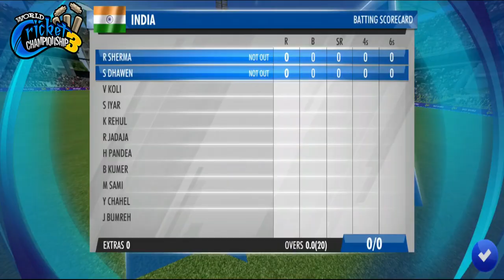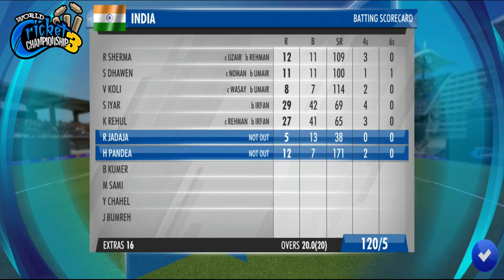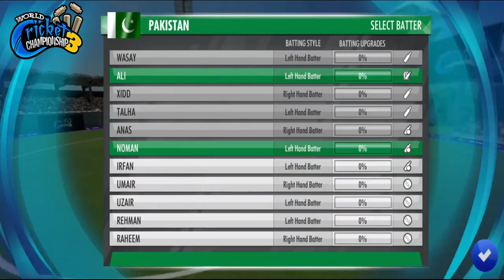WCC3 World T20 2021 | Pakistan vs India Highlights | Wt20 Highlights | Gameplay